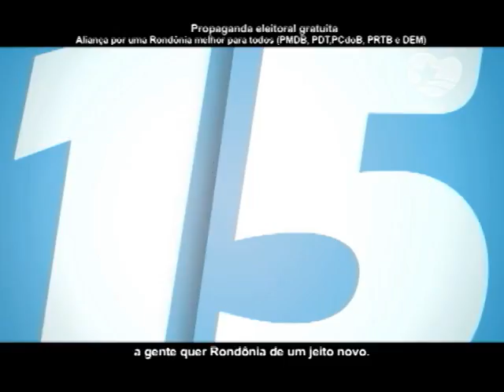Programa Confucio15 Segundo Turno nº13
Este é o décimo terceiro programa desta nova etapa. Este Segundo Turno rumo a vitória por uma Nova Rondônia